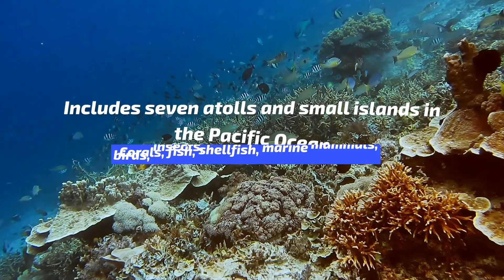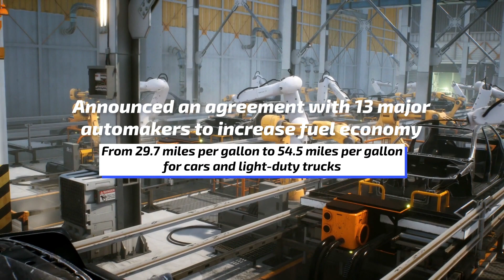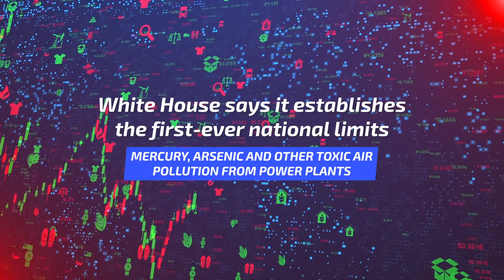5 Things Obama Has Done for the Environment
Summary of 5 Things Obama Has Done for the Environment

1. Established the largest marine reserve in the world
2. Signed a bipartisan ban on microbeads
3. Rejected Keystone XL oil pipeline
4. Raised fuel-efficiency standards
5. Unveiled the Clean Power Plan